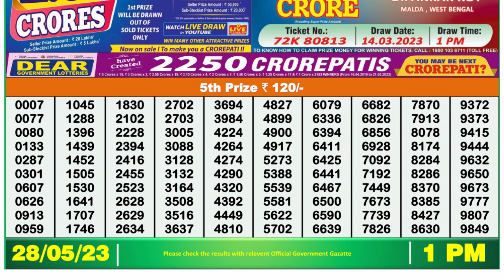🔴 Lottery Sambad Live 01:00pm 28/05/2023 Morning Nagaland State Dear Lottery Result Pdf Download